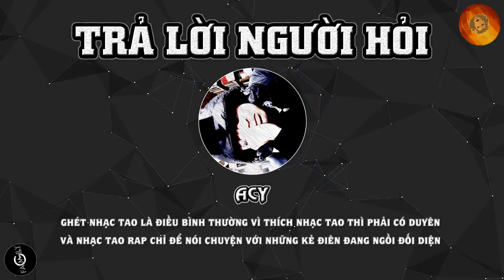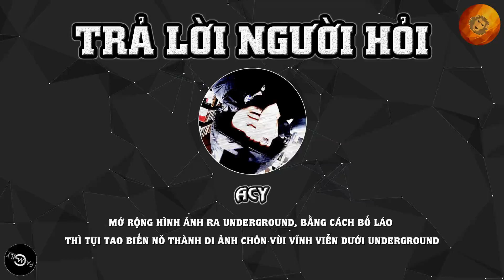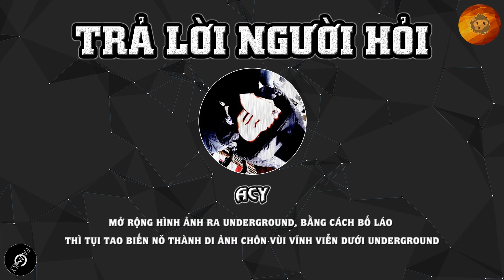[2016] Trả Lời Người Hỏi - Acy (Dizz Rhymastic)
vài năm rặng được có mấy câu , rồi lại phắng cấp tốc kèm theo 1 lí do xàm lông như thông lệ cố định. có điều năm nay nhẹ nhàng quá , không có cái j khó hơn 1 chút sao =)))

mang theo cả 1 lực lượng type phím cắn rap tao tán loạn tưởng sao, hết giờ diễn rồi đó , về lại cái động đĩ đi pa !

Artist : Acy aka TT
Fb.com/acyakatt
Release By: G-RECORD
Fb.com/gfamily083
Mixing by : Thịnh Nguyễn
LYRICS:
"bài cuối ",lời mày nói , thì fan mày chắc tin
tụi tao dizz 1 con điếm 3 ngày mà đã có thai ,tắt kinh

tụi nó thường hỏi vì sao , bài nào của tao cũng dài
tao chỉ biết đó là màu sắc riêng của 1 trường phái ở trong rap việt
cho người muốn biên câu chuyện cuộc đời theo cách khác biệt
và người đến nghe cũng cần thời gian để biết nắm chắc được những ý niệm
đấu là đấu cho tới cuối không cần đảng phái
sống 1 đời rap , từng câu chuyện nó đều phải đáng
vần tao viết thì cứ viết cho thật sảng khoái
nếu mày chán vì chưa đủ trình , thì điều tất yếu nữa chừng phải ngán
Người việt nam lười đọc sách , lười học cách để tìm lối riêng
nhưng lại thích có được thành công và nuối giấc mơ để được nỗi tiếng !
ghét nhạc tao là điều bình thường vì thich nhạc tao thì phải có duyên
và nhạc tao rap chỉ để nói chuyện với những kẻ điên đang ngồi đối diện
là nhật ký của nhiều sự kiện , nên bài tao viết không phải 1 chuyện
và câu chuyện mà tao đang viết , không phải để vẽ ra mỗi cái thiện
ko phảil là lời , chỉ được rời ra khỏi cái miệng
mà là khoảng khắc của những cuộc đời ! chính tao đang phải đối diện

Không cần miêu tả Hip Hop của mày ngày nay rất ngầu
chỉ toàn dân chơi thứ thiệt , chẳng hẳng có việc khi ngày bắt đầu
ở trong này rất trọng danh dự , nhỏ hay bự thì đều phải đấu
khi ngoài tụi bây rất giàu , nên gạt tiền nhau thì đứng gãi đầu
Tiền mày kiếm được đong bằng số, còn tiền tao kiếm được tính bằng giây
nên tao phải đi chậm lại để còn tận hưởng từng 1 phút từng giây
làm beat hay hay nhưng không có nghĩa là rap phải giỏi
nên đừng đặt cái tôi, muốn biết cái gì thì đừng ngại hỏi
2016 beat tao xài là mua hoặc mướn , chứ không có mượn !
mày không thích hợp để lên sàn đấu , thì đừng cố giấu cho nó gượng !
như thường lệ , mày sẽ out vì càng rap càng mất hình tượng
tao cứ tưởng rằng mày đã chín, nhưng cho đến cuối thì vẫn là sượng !
10 năm 1 kiểu rap tao sẽ coi đó là lời khen
lời khen cho sự kiên định của người viết rap chứ không tập quen
Với nhạc quẩy , Với nhạc teen, Với nhạc đú
mày làm game này nhạt vãi , *đáng phạt bạt tai cho nó 1 cú *

Nói chứ tao thường mày lắm, miền nam không ghét mày đâu
Cho dù tụi tao coi thường mày lắm , nhưng mà nhất quyết ko ghét mày đâu
mở rộng hình ảnh ra underground, bằng cách bố láo
thì tụi tao biến nó thành di ảnh chôn vùi vĩnh viễn dưới underground

tao viết tiền lện nguy hiểm tao viết thể loại nhàn hạ
tao viết những điều bình thường nhưng mà sức nặng lên đến ngàn tạ
mày cắn xong rồi mày out ,thì phắng con mẹ mày mau
lần kế mà mà tao còn gặp thì tao lại dạy dỗ cho mày sau

"vũ lang đại kế bình thiên hạ đã bị ăn dizz, còn hao fame
trò này trước đã thành thương hiệu , bọn fan tròn mắt chờ nhau xem
Vũ lạng lại sách dò lên chạy , hacker facebook vào trung tâm